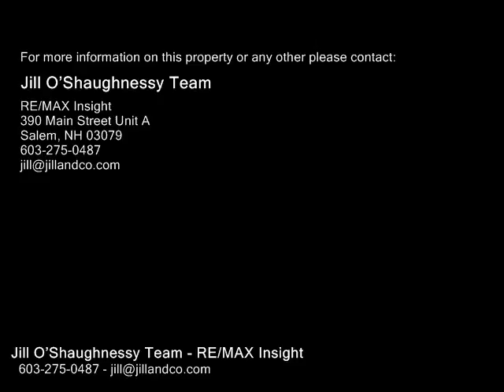3 PUTNAM FARM Road, Salem NH 03079 - Single Family Home - Real Estate - For Sale -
3 PUTNAM FARM Road, Salem NH 03079  Single Family Home  Real Estate  For Sale   Nestled in a lush suburban setting, Putnam Farm Estates is a combination of small town charm and big city convenience. With nearby shopping, dining, entertainment, and only 30 minutes to Boston, these fully customizable homes will surely be a winner. These homes will be situated on a culdesac setting, located just minutes from the Salem Town Forest . All of the homes are carefully crafted and individually custom designed by one of the area's premier builders. Whether you desire a cape, a ranch or a twostory home, this builder aims to please and is happy to sit down with buyers to discuss all options and possibilities. Call today to start creating the home of your dreams! Disclosure Photos & plans included are not actual since home has not been built, but serve as ideas you may want customized by the builder. Pricing on homes will be starting at $529,900 depending on each plan.